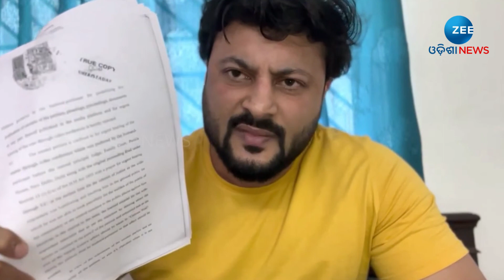Anubhav Mohanty Untold Story Part 3 | Odia Actor Says ଏବେ ମୁଁ କହିଲେ କାହିଁକି ବାଧୁଛି ବର୍ଷା।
ମୋ ବିରୋଧରେ ଯାହା ସବୁ ହେଉଥିଲା ସେ ଉପଭୋଗ କରୁଥିଲେ। ଏବେ ମୁଁ କହିଲେ କାହିଁକି ବାଧୁଛି ବର୍ଷା।

About Channel:-